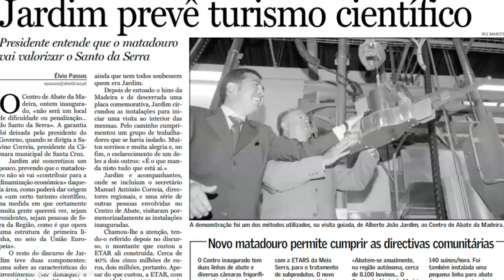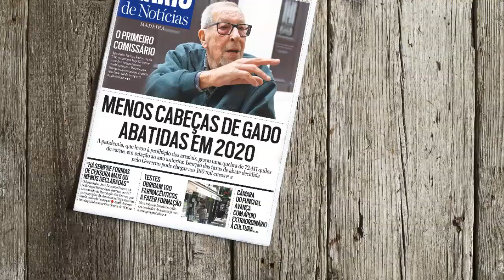Menos gado abatido em 2020 na Madeira